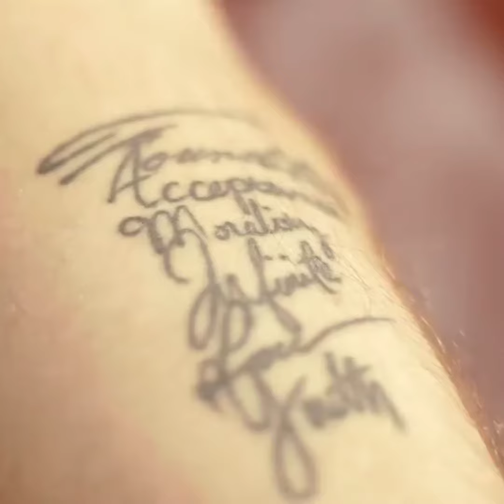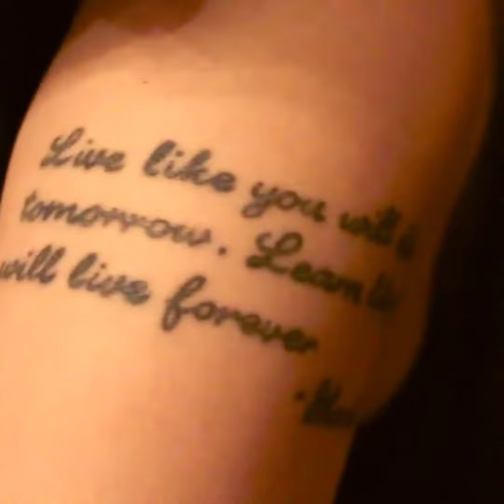Tattoo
tattoo _ piercings _  Dreadlocks _ microblading _  bodypaint _ photographie ...
disponible chez EL3AFSSAH soyez le bienvenu 🤗